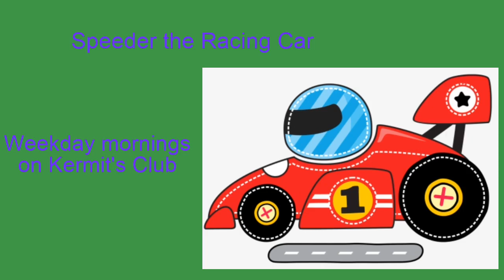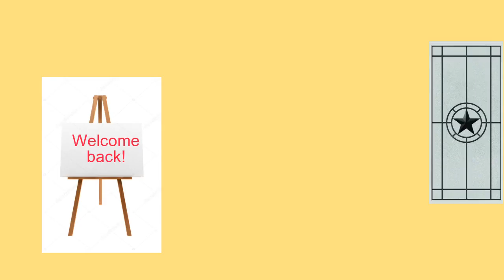Spungi Network continuity (August 2009) (2) (FANMADE)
Includes horse and Butterfly split-screen credits, a "right back" bumper, the cuckoo clock ident, and promos for The Bedtime Show, Wolfgramm Waffle, and Speeder the Racing Car, as well as the "Spungi Please" promo, and a "Welcome Back" bumper This was a few days before the Spungi Network rebrand. For Fine Lime.